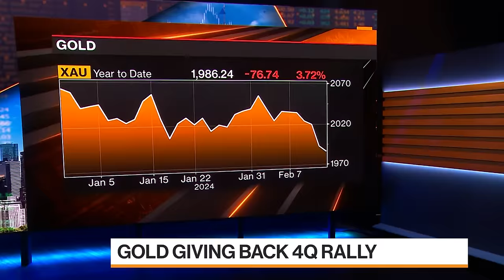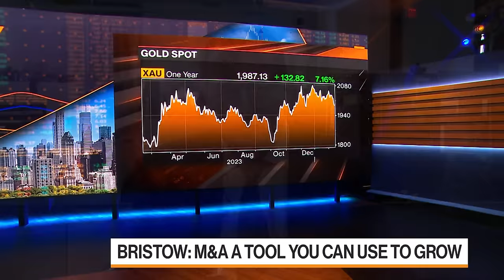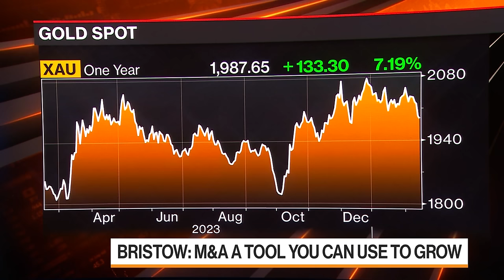Barrick CEO Sees Upside Risk to Gold Prices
Barrick Gold Corp. President and CEO Mark Bristow sees an upside risk for gold prices. He also talks about expanding their portfolio to include copper assets. He is on "Bloomberg Markets."